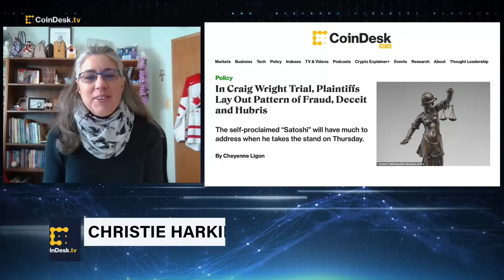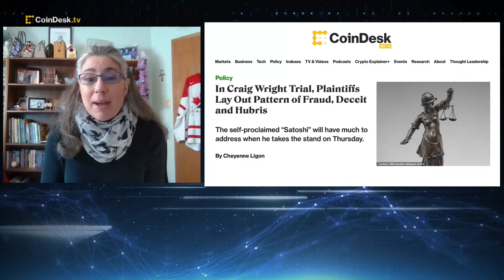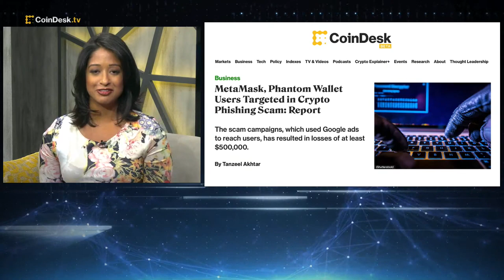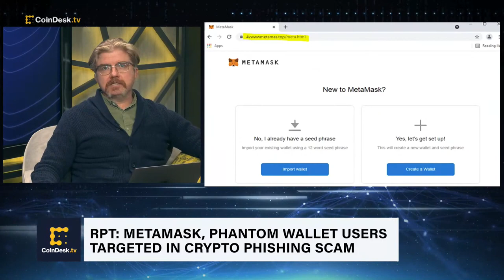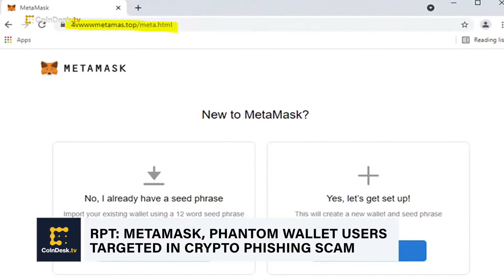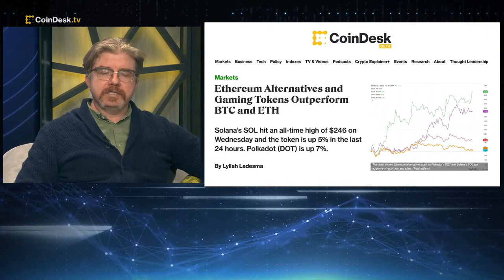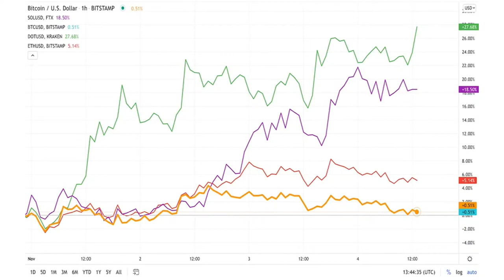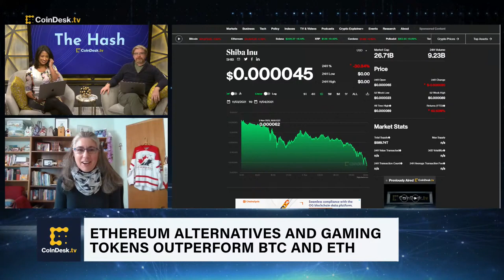The Bitcoin Trial of the Century: Kleiman V. Wright. Why Are Gaming Tokens Outperforming BTC & ETH?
"The Hash" hosts discuss the trending stories of the day: The Kleiman v. Wright trial with $66b worth of BTC at stake is under way in Miami. Users of Metamask, Phantom wallet were targeted in crypto phishing scam. Plus, why are ethereum alternatives and gaming tokens outperform BTC and ETH?